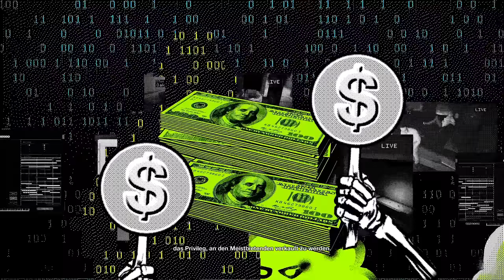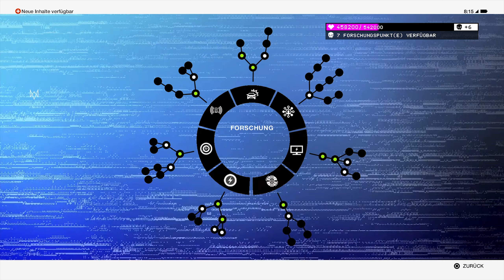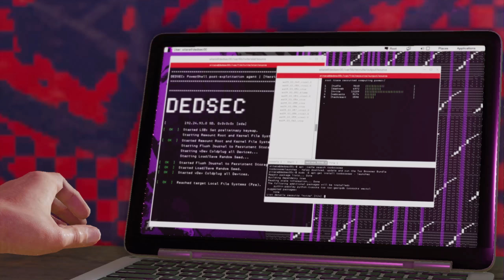WATCHDOGS 2 #14 - Hacken mit Aussicht ★ Let's Play Watchdogs 2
WATCHDOGS 2 [PS4] [Deutsch/German]
Folge: #14 - Hacken mit Aussicht
Let's Play Watchdogs 2

Watchdogs 2, Ubisoft, Let's Play, Gameplay, German, Deutsch,